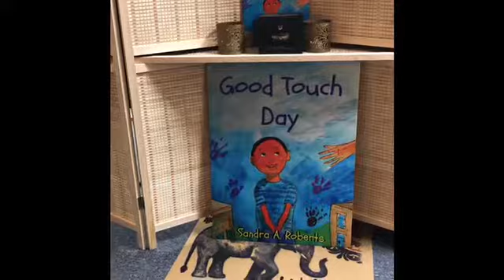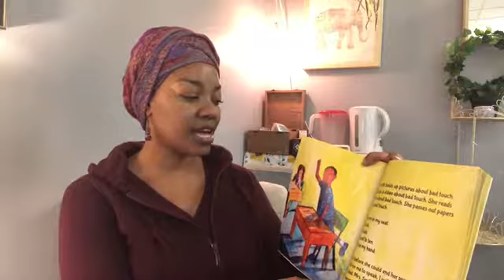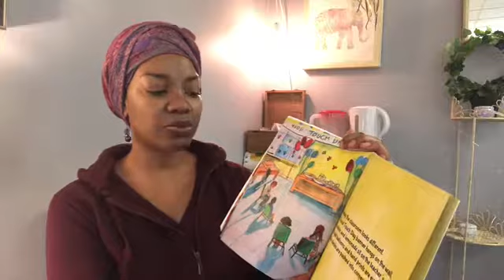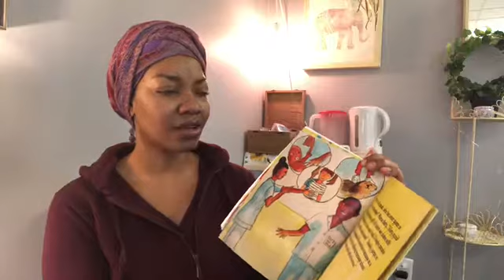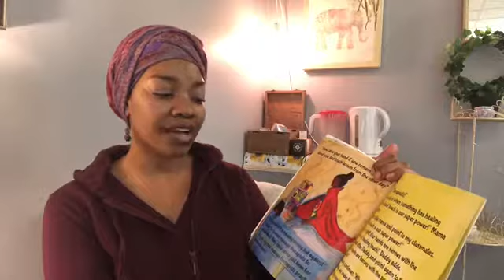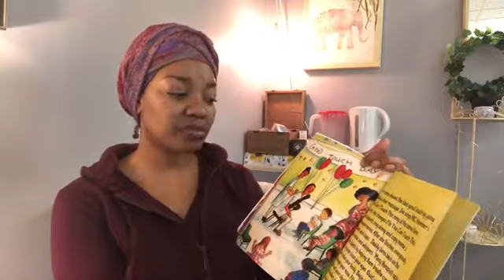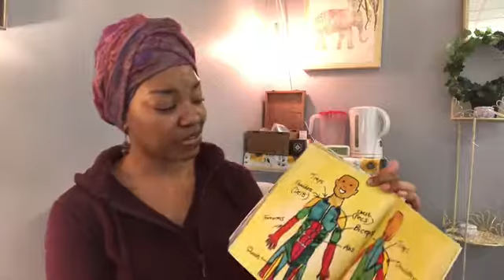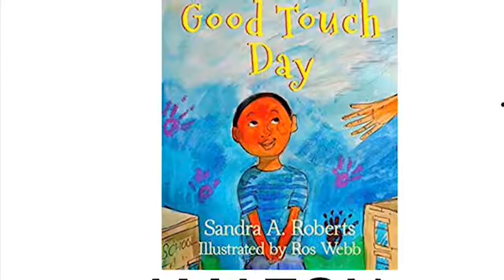Touching in the Name of Love: Good Touch Day Read Aloud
It’s never too early or too late to own your body! Teaching all ages about good and bad touch using massage therapy as a storyline in the children’s book, Good Touch Day, written by Sandra A. Roberts and illustrated by Ros Web.